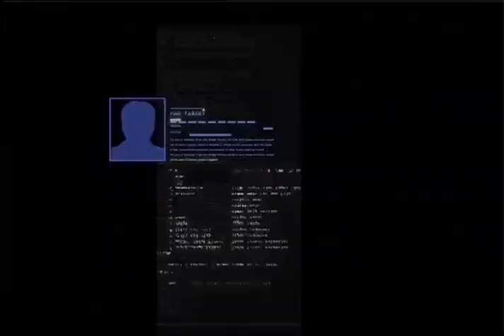Iris Opening Billboard (GMA)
OBB

Airing Date: February 27, 2012 - May 01, 2012
Timeslot: Midnight
Theme Song: Paalam Kahapon by Ebe Dancel